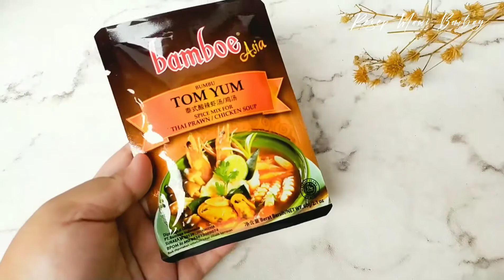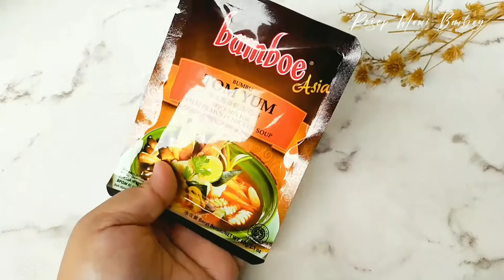STEAMBOAT KUAH TOMYUM ala ANAK KOS‼️BISA untuk JUALAN DIJAMIN LARIS MANIS dan BIKIN KETAGIHAN‼️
Hii teman-teman Online Mami!!
Hujan-hujan enaknya makan yang anget-anget, mau ke resto tapi males ujan dan tanggal tua.
Tenang!! Ngga usah khawatir, mari kita buat saja di Rumah. Dijamin lebih nikmat dan lebih ekonomis.
Yang dikosan NGGAK usah gundah gulana, sini mami kasih tau triknya bikin Steamboat diKosan. Dijamin enak dan bikin ketagihan, bisa untuk jualan juga lhoo! atau bagi-bagi ke tetangga kosan juga boleh banget!!

Perkiraan Modal dan Keuntungan
1 resep -- 5 pack
9 pcs baso ikan 9.000
5 pcs chikuwa 5.000
1 bks kanzler single 8.000
sawi putih 2.000
Pokcoy 2.000
Jamur Enoki 5.000
Cabe, serai, daun jeruk, jeruk nipis, bumbu 5.000

Listrik 2.000
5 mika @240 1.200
5 Stiker @50 250
Total 39.450
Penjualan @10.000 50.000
Keuntungan 10.550

Mami doakan semoga laku puluhan bahkan ratusan pack. Aamiin.

Tag Mami juga yaa di Social Media Mami...